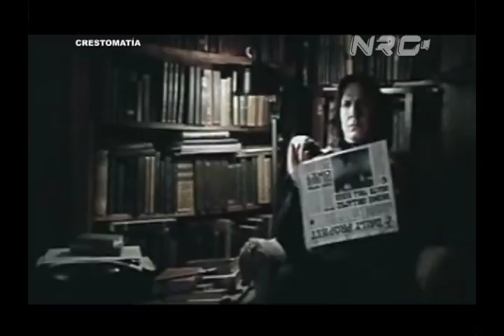Entrevista con Woody de Toy Story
Valar Morghulis Frikis!!! Entrevista con Carlos Segundo actor de doblaje profesional, algunos de sus personajes a los que les ha dado voz son: Alf Woody Piccolo y muchos más.

📸 Instagram: @rafriiki  @tishan3d @alanbrits @javistoteles14
🖥️ Cosas que uso en mi setup:
Los Headset son: Sennheiser HMDC26II y XSW52